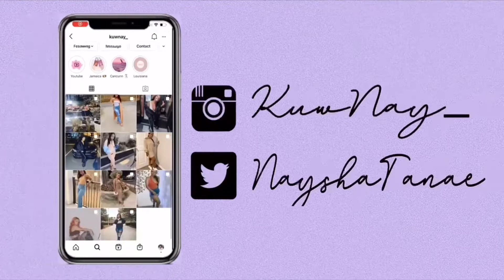My Morning / Nighttime Routine!!! 🧼🌝🌑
Leave video Ideas In the comment section